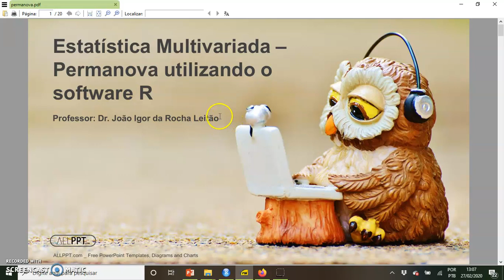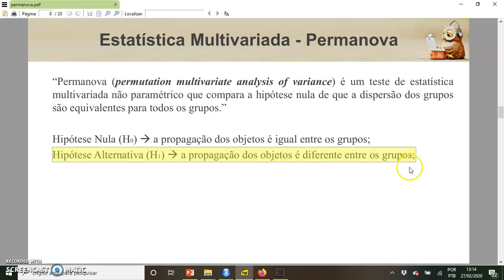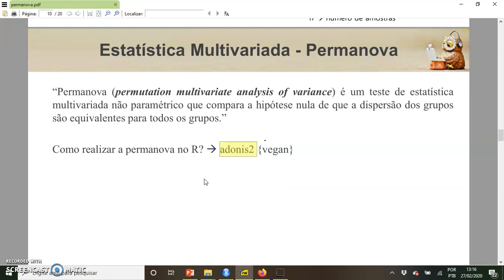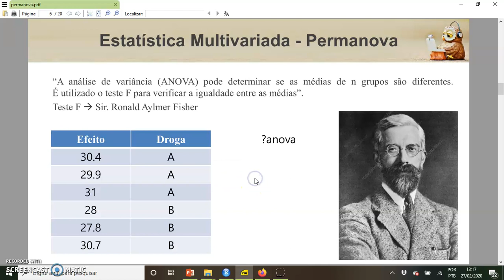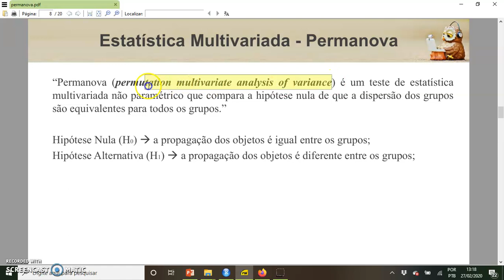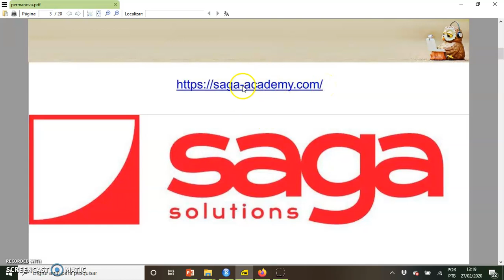Permanova teoria - Análise Multivariada - Prof. João Igor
Nessa série de vídeos, você vai aprender:

- Análise dos Componentes Principais
- Análise de Clusters
- Rda (Análise de Redundância)
- CCA (Análise de Correpondência Canônica)
- Análise discriminante
- Análise Fatorial
- Permanova (Permutação da Análise de Variância)

O nome da fera é João Igor! graduado em engenharia química pela Universidade Federal do Ceará, mestrado e doutorado acadêmico pela mesma instituição na área de engenharia mecânica e hidráulica respectivamente.

Atualmente, atua na área de análise de riscos, crédito e desenvolvimento de softwares no ramo estatístico.

Links do Material utilizado e códigos da série, no vídeo parte 2.